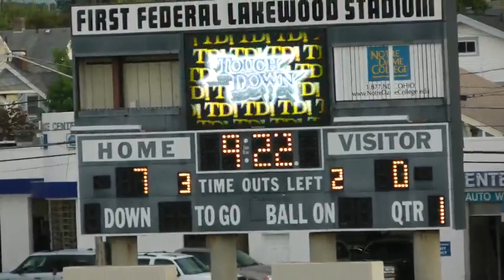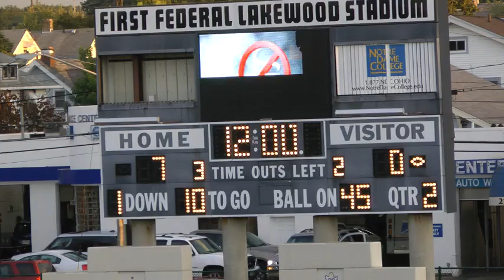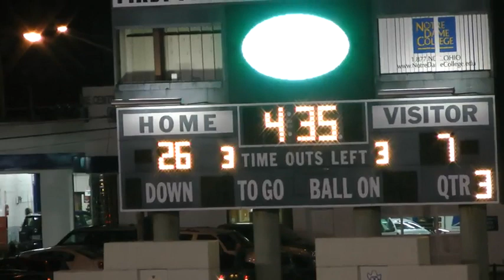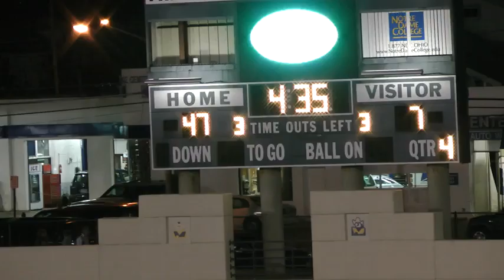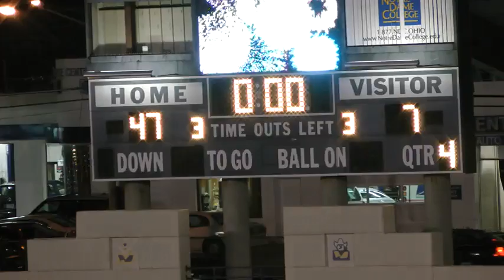September 6, 2014 St. Edward vs. Glenville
2014 St. Edward Eagles Football Season
Week 2
St. Edward - 47
Glenville - 7